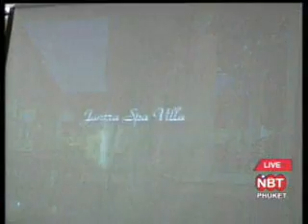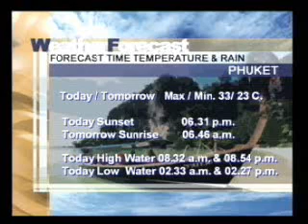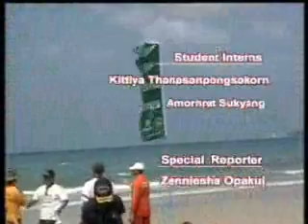Special ASEAN Young Tourism Ambassadors visit Phuket, incl Sukko Spa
I am standing now in a very beautiful spa, Sukko Spa, with 20 ASEAN Ambassadors from 10 different countries. Lets go see what they are doing now.
The Association of South East Asian Nations or ASEAN Young Tourism Ambassadors from 10 different countries are visiting Phuket and joined varieties of activities at Sukko Spa, on Monday 19th of January. The ASEAN Ambassadors arrived at Sukko Spa with smiles and positive attitudes with none of them looking tired due to the long flights nor did they complain about frequent visits to different places such as The Khao Phrataew Wildlife and Sanctuary Park, Gibbon Rehabilitation centre, an eco-tourism location at Paklok village in Thalang and the Thai boxing Bangrong training camp. ASEAN comprises 10 member countries. They are Brunei Darussalam, Cambodia, Indonesia, Lao PDR, Malaysia, Burma, the Philippines, Singapore, Thailand and Vietnam.
They were separated into 2 big groups with 10 members in each group. Presentation slides were shown to each group about the history of Sukko Spa. After the slides finished they were sent down to the silk area where they received information and procedures of making silk. Demonstrations were shown on old machine.

Varieties of programs followed such as massage therapy, visiting one of the beautiful spa villas in Sukko Spa, Muay-Thai Chai-Ya Boxing techniques taught by a professional boxer and a relaxing Ashtanga Yoga with Mr. Ken, the Top Ten Yoga Guru of the United States who came down to Phuket for a short visit.
We had a quick talk with two of the participants in the massage therapy room, who are representatives of Cambodia, Syun-Li and Burma, Mon Mon.

Every one of them were in awe at how beautiful the Villa and Thais traditions are. They paid close attention to the ladies in the villa who were members of staff at Sukko Spa, hand crafting with Thai soap into beautiful forms of Thai souvenirs and also flower arranging. I talked to the ASEAN young Ambassadors who said they will recommend their friends to visit Phuket or stay for a vacation here. They were so impressed that Phuket is beyond their expectations.
This is Zenniesha, special reporter for Andaman News. Sawadee ka.
Special Report for Andaman News NBT (VHF dial) + Radio Thailand FM90.5 at 8.30am & perhaps repeats on Phuket Cable TV channel 1 at 7pm & 1am, broadcast to Phang Nga, Krabi & Phuket provinces & maybe Mazz Radio FM108 at 7pm in Phuket, Thursday 22 January 2009 &